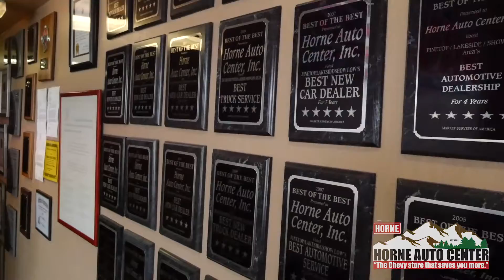Mission Statement-Horne Auto Center in Show Low, Arizona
Horne Auto Center in Show Low, Arizona. Believes in being transparent and open with our customers. See for yourself why Horne Auto Center customers become our family.

651 W Deuce Of Clubs Show Low AZ 85901 US

Located near Pinetop, Lakeside and Snowflake.

Arizona - 85901, 85929, 85940, 85924, 85934, 85923, 85933, 85939, 85937, 86025, 86047, 85938, 85925, 85927, 85932, 85920, 85936, 85924

New Mexico - 87829, 87827, 87830, 87824, 87301, 87401 (Farmington)